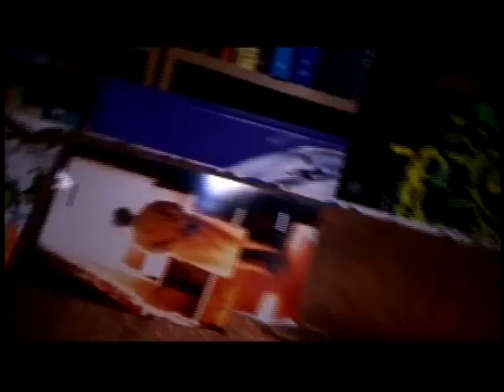the aspects of the creative journey #4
what the mind is up to during creative consciousness